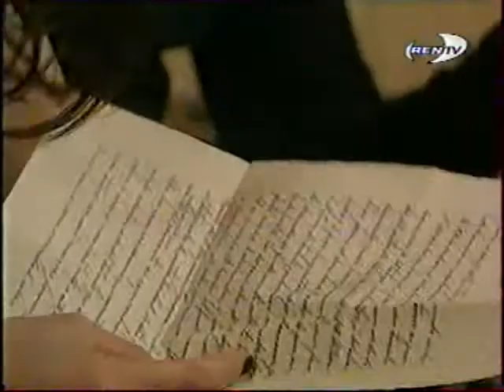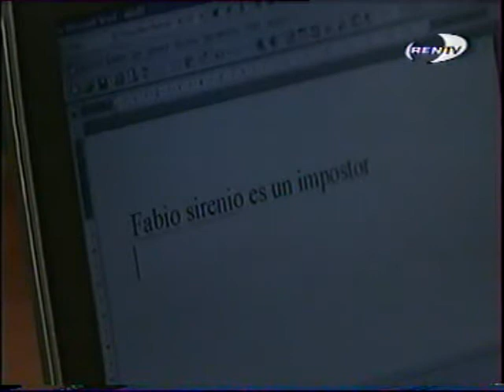Яго 111-4 facundo arana.avi